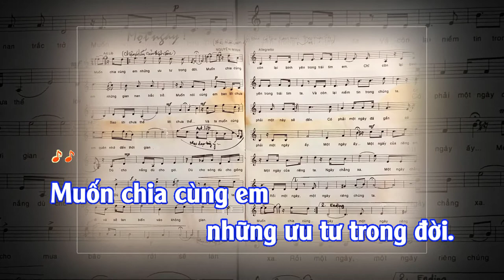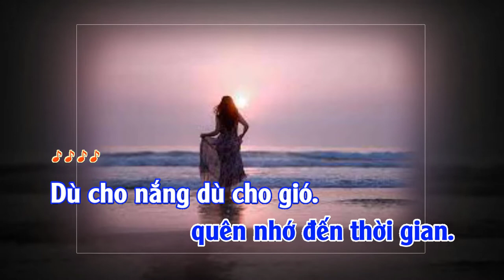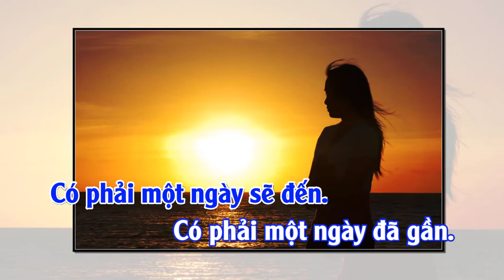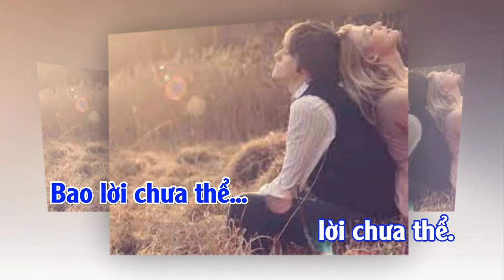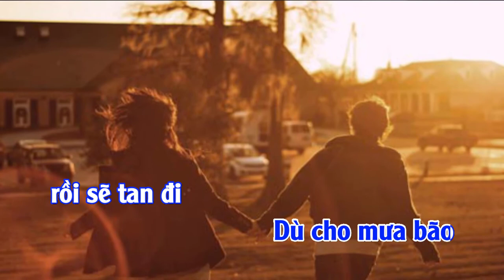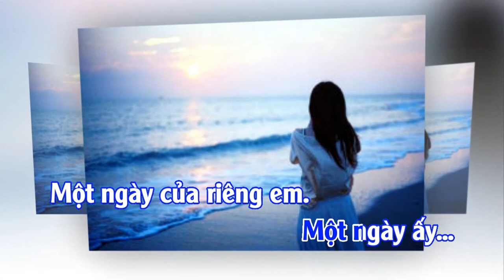Một Ngày - Nhạc sĩ Nguyên Minh Cs Việt Hoàn